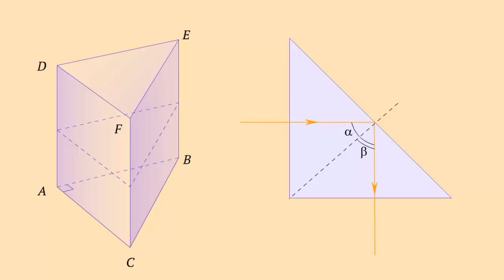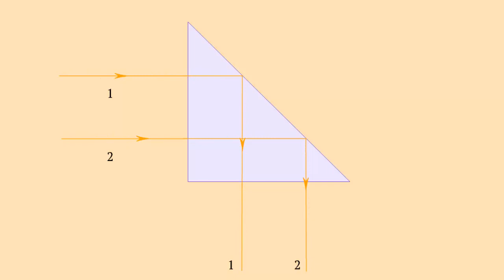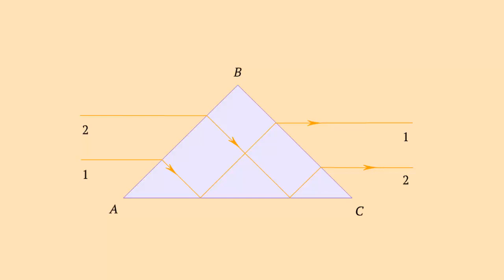Изменение направления распространения света призмой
Полное внутреннее отражение

Явление полного внутреннего отражения имеет широкое применение.
Она в частности используется в призмах, с помощью которых можно изменять направление световых лучей.
Пусть луч света падает на грань стеклянной призмы перпендикулярна этой грани.
В основании этой призмы лежит равнобедренный прямоугольный треугольник.
Такой же треугольник лежит в любом другом сечение, плоскость которого параллельна основанию призмы.
Луч света войдет в призму не преломляясь, поскольку он перпендикулярен грани ABED, то есть угол α = 90°.
На грань BCFE луч падает под углом α = 45°, который больше предельного угла полного внутреннего отражения.
Поэтому луч отразится от грани BCFE под углом β = 45° и выйдет из призмы через грань ACFD.
Таким образом призма изменила направление луча на 90°, она поворачивает лучи.
Такая признак используется в перископах.
Призма, сечение которой изображено на этом рисунке, оборачивает лучи, то есть меняет их местами.
Угол при вершине призмой равен 90°.
Пусть горизонтальные лучи 1 и 2 падают на грань AB.
Угол падения равен 45°.
Поскольку лучи переходит из воздуха в стекло, то соответственно угол преломления меньше 45°.
Соответственно, угол падения лучей на грани BC внутри призмы больше 45°, то есть больше предельного угла полного внутреннего отражения.
Поэтому лучше преломляться не будут, а отразившись от граней BC попадут на грань AC.
Угол падения лучей на грань AC меньше предельного угла полного внутреннего отражения, поэтому лучи преломится и выйдут из призмы.
При этом они будут параллельны лучам падающим на призму.
На рисунке хорошо видно, что при выходе из призмы лучи 1 и 2 меняются местами.
Верхним лучом становится луч 1, который был нижним, а луч 2 становится нижнем.
Такие призмы используют в оптических приборах, например в биноклях.